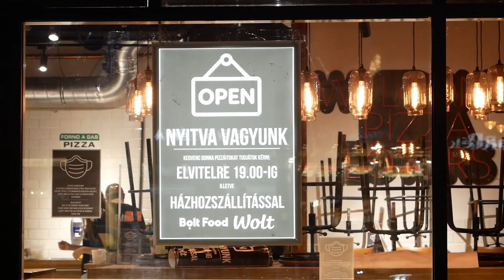Visszaszámlálás a KIJÁRÁSI TILALOM-ig #159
2020. november 11-én este 8 órakor életbe lépett a kijárási tilalom. Előtte elmentem néhány forgalmas közlekedési csomóponthoz, hogy dokumentáljam az utolsó 2 órát.

Technika:

Kamera:            Panasonic G80 12-60mm és 45-200mm objektívvel
Drón:                  DJI Mavic Mini
Telefon:             Huawei Mate 10 Pro
                           Noname mikrofon
Állvány:             Hama Star Pro
                           Velbon EX-Mini
Vágóprogram:  Wondershare Filmora 9